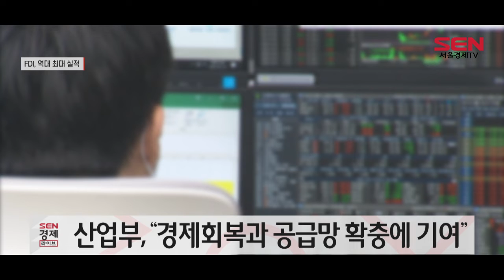외국인직접투자 사상 최대 …전년比 42.3%↑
산업통상자원부는 오늘(21일) 한국에 대한 외국인직접투자(FDI)가 전년 대비 42.3% 증가하며 역대 최대 실적을 달성했다고 밝혔습니다.

특히 정보통신(+317.2%)과 도·소매 유통 (+139.1%), 사업지원·임대(+833.0%) 등의 업종에서 투자가 크게 증가했습니다.

반면 제조업은 설비투자 등의 회복이 느리게 나타나, 전년 대비 16.2% 감소했습니다.

산업부 관계자는 “코로나19 장기화와 글로벌 공급망 위기 속에서도 외국인투자가 역대 최대 실적을 달성하며 경제회복과 공급망 확충에 기여했다”고 평가했습니다.

[SENTV]